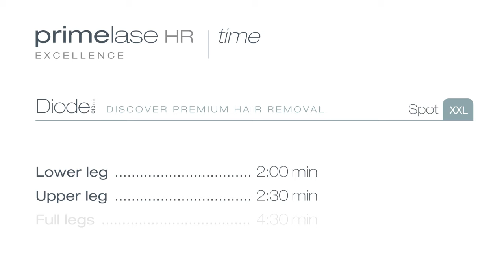Primelase Գերարագ լազերային մազահեռացում՝ ոտքերի ամբողջական մազահեռացում մինչև 20 րոպե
Նորագույն, վերջին սերնդի, իսրայելական լազերային մազեհառացման սարք՝Primelase Գերարագ լազերային մազահեռացում՝ ոտքերի ամբողջական մազահեռացում մինչև 20 րոպե։